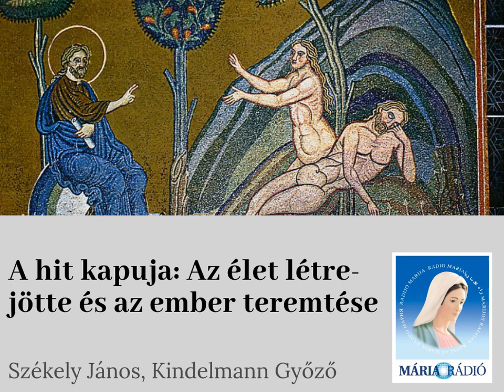A hit kapuja: Az élet létrejötte és az ember teremtése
Székely János és Kindelmann Győző műsora. Téma: az élet létrejötte és az ember teremtése, illetve az azzal kapcsolatos Isten-tapasztalat.